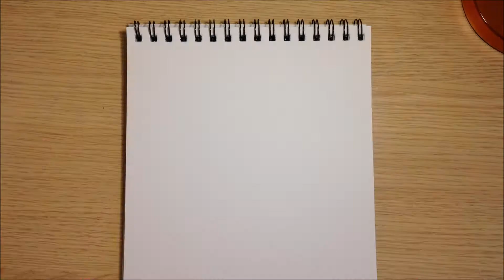SPEED DRAWING || NARUTO UZUMAKI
Materials:

Penciles: Bruynzeel 45, Bruynzeel Graphite 12, Faber-Castell-Art GRIP Color Pencil

Title: Spinning world
Artist. Diana Garnet
Anime theme: Naruto( ending 32)